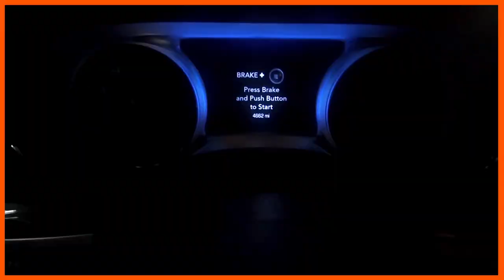"48th" - Day Trips | Travel | Comedy | Video Gaming | Weight Loss - Y1:W10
My 48th birthday was this week.

Let's talk about being "less fat."